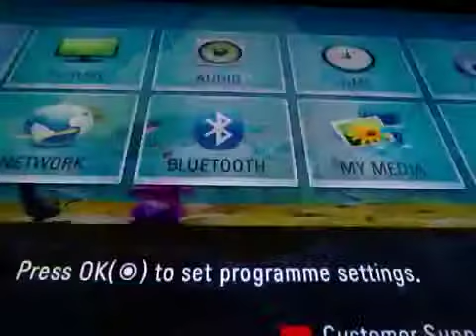Ray man legends part 20 long time no see